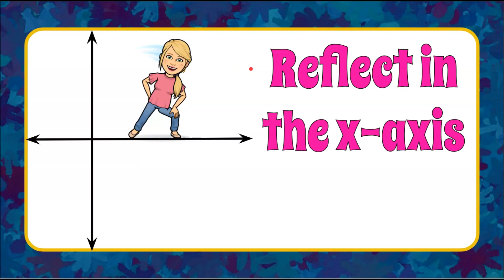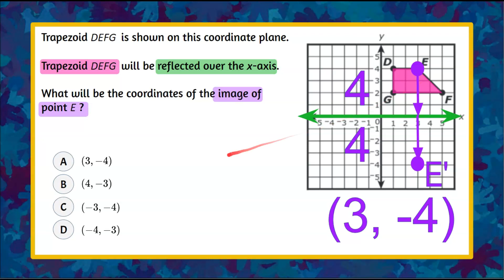Reflect a figure in the x-axis | 8.G.A.3 💗💙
In this math video we will reflect a figure in the x-axis.  We will identify the line of reflection first.  We will understand that a reflection is a "flip" over the line of reflection.  Each vertex of the figure must be reflected over the line of reflection the same distance it is from the line of reflection.  We will reflect the vertex of the trapezoid that we need to identify the reflected vertex.  We will determine the coordinates of the reflected vertex to select the correct answer choice.  An exemplar solution is modeled and explained.

00:00 Introduction
00:07 The Question
00:34 Understanding the Problem
00:56 How to Reflect a Point in the x-axis
01:33 Identify the Coordinates
01:44 The Solution

Geometry
Understand congruence and similarity using physical models, transparencies, or geometry software.

8.G.A.3  Describe the effect of dilations, translations, rotations, and reflections on two-dimensional figures using coordinates.

8.G.A.3 Determine the coordinates of the image of a vertex of a polygon after the polygon has been reflected over the x-axis.